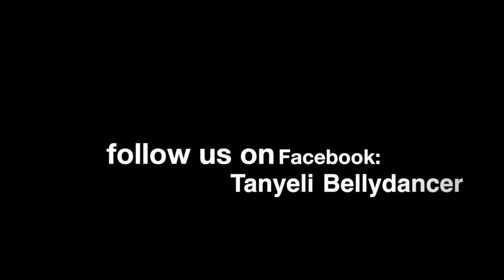Alisa (Tanyeli) Thailand 2013